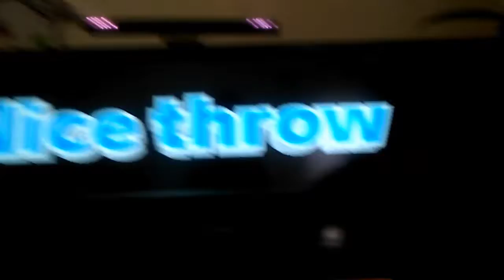Playing The Wii